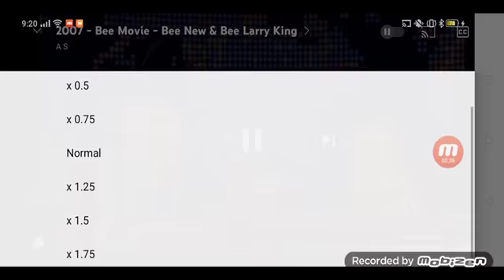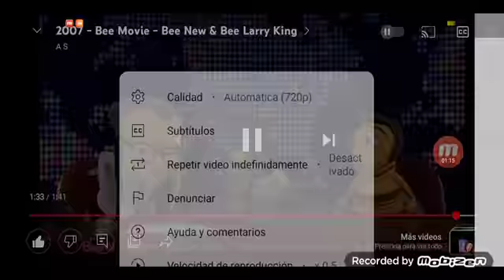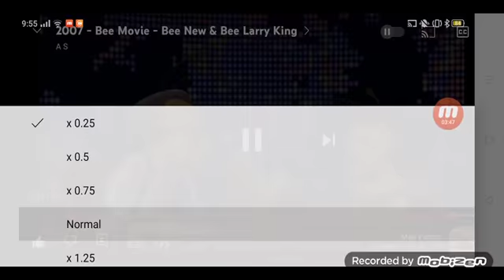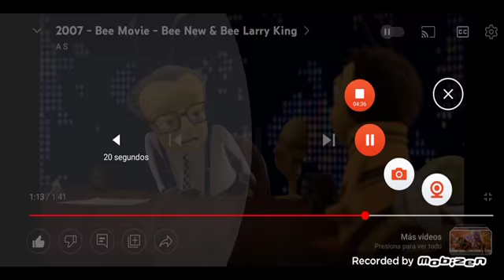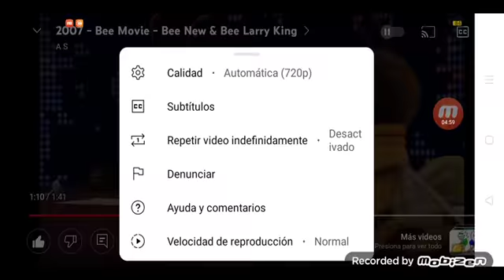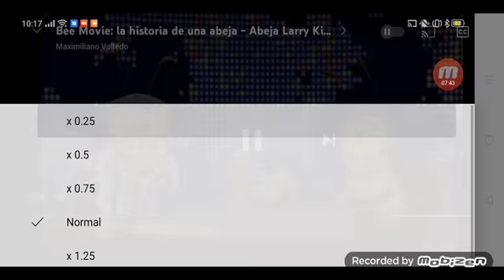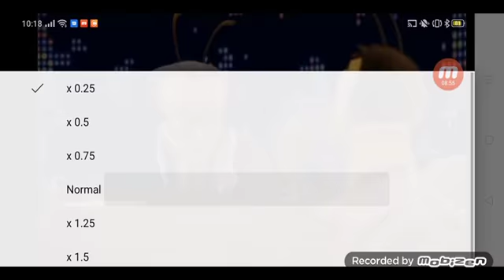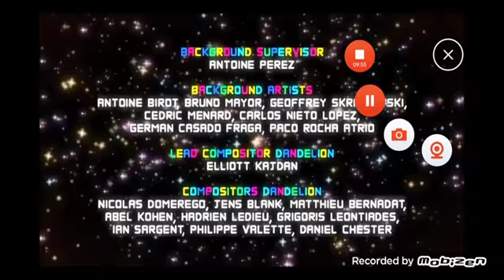Chino: The Series S1EP16 The Accident (2022)